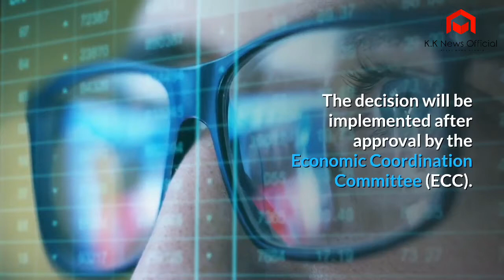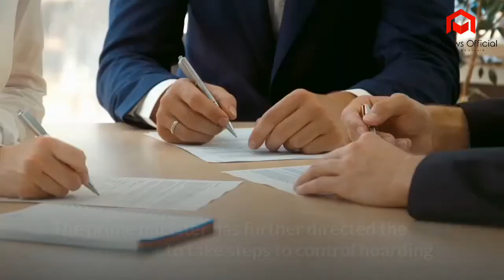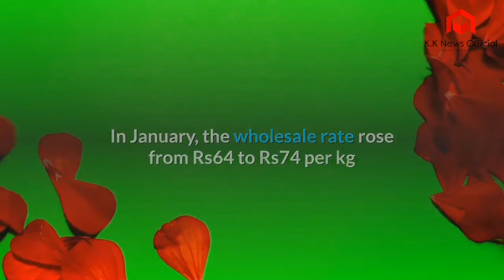PM Imran approves ban on export of sugar in bid to curtail runaway prices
ISLAMABAD: Prime Minister Imran Khan on Friday approved a summary seeking to halt the export of 350,000 tons of sugar and allow the import of 300,000 tons of sugar through the private sector, according to The News.